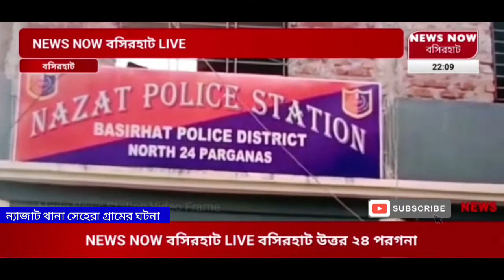৯ বছরের শিশু কন্যাকে কয়েক মাস ধরে লাগাতার ধর্ষণের অভিযোগে গ্রেফতার প্রতিবেশী